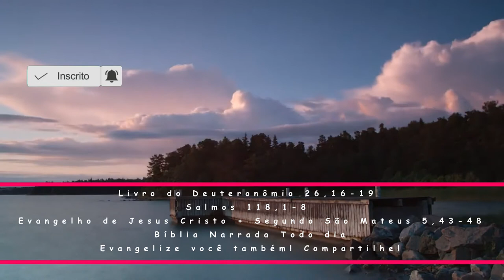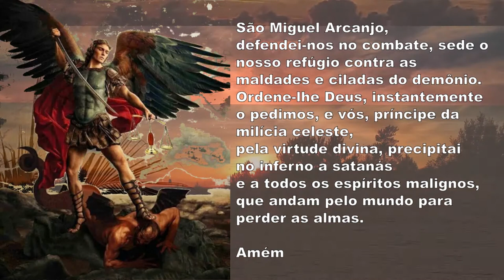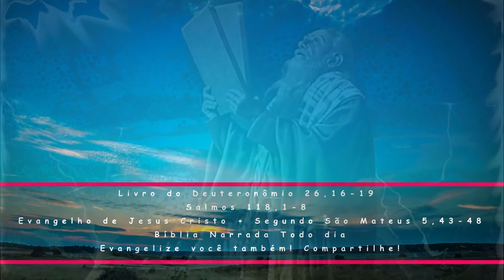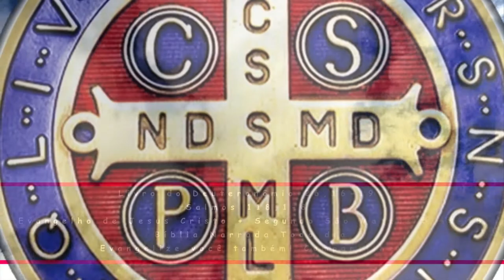Livro do Deuteronômio 26,16-19-Salmos 118,1-8-Evangelho de Jesus Cristo + Segundo São Mateus 5,43-48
Leitura do Livro do Deuteronômio 26,16-19 - Salmos 118,1-8 - Evangelho de Jesus Cristo + Segundo São Mateus 5,43-48

Moisés dirigiu a palavra ao povo de Israel e lhe disse: 16“Hoje, o Senhor teu Deus te manda cumprir esses preceitos e decretos. Guarda-os e observa-os com todo o teu coração e com toda a tua alma.

17Tu escolheste hoje o Senhor para ser o teu Deus, para seguires os seus caminhos, e guardares seus preceitos, mandamentos e decretos, e para obedecerdes à sua voz. 18E o Senhor te escolheu, hoje, para que sejas para ele um povo particular, como te prometeu, a fim de observares todos os seus mandamentos. 19Assim ele te fará ilustre entre todas as nações que criou, e te tornará superior em honra e glória, a fim de que sejas o povo santo do Senhor teu Deus, como ele disse”.

Salmo Responsorial (Sl 118,1-8)

— Feliz é quem na lei do Senhor Deus vai progredindo!

— Feliz o homem sem pecado em seu caminho, que na lei do Senhor Deus vai progredindo! Feliz o homem que observa seus preceitos, e de todo o coração procura a Deus!

— Os vossos mandamentos vós nos destes, para serem fielmente observados. Oxalá seja bem firme a minha vida em cumprir vossa vontade e vossa lei!

— Quero louvar-vos com sincero coração, pois aprendi as vossas justas decisões. Quero guardar vossa vontade e vossa lei; Senhor, não me deixeis desamparado!

Naquele tempo, disse Jesus aos seus discípulos: 43“Vós ouvistes o que foi dito: ‘Amarás o teu próximo e odiarás o teu inimigo!’ 44Eu, porém, vos digo: Amai os vossos inimigos e rezai por aqueles que vos perseguem!

45Assim, vos tornareis filhos do vosso Pai que está nos céus, porque ele faz nascer o sol sobre maus e bons, e faz cair a chuva sobre justos e injustos. 46Porque, se amais somente aqueles que vos amam, que recompensa tereis? Os cobradores de impostos não fazem a mesma coisa?

47E se saudais somente os vossos irmãos, o que fazeis de extraordinário? Os pagãos não fazem a mesma coisa? 48Portanto, sede perfeitos como o vosso Pai celeste é perfeito”.

(*) comentário retirado da "Igreja em Oração" Fevereiro/2021 (ano VII - N 74) - Edições CNBB (ANO B)